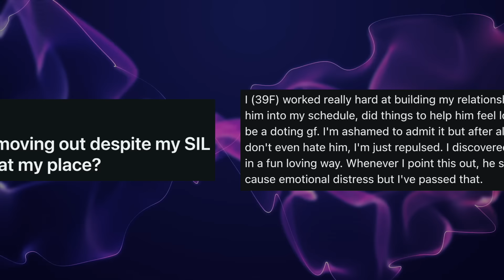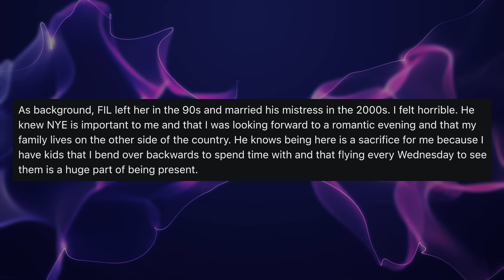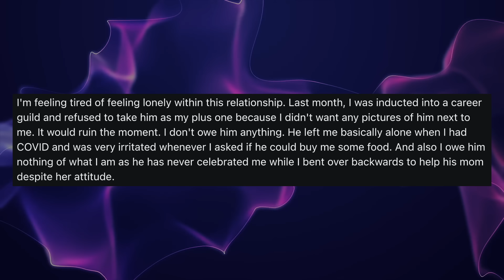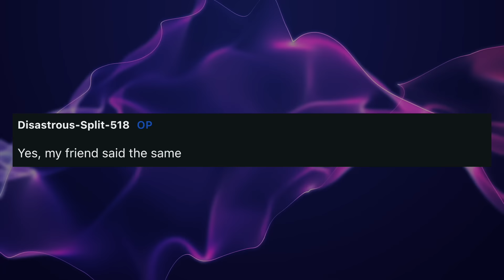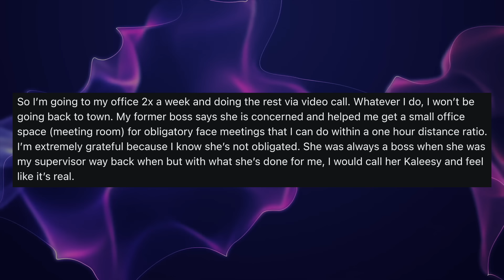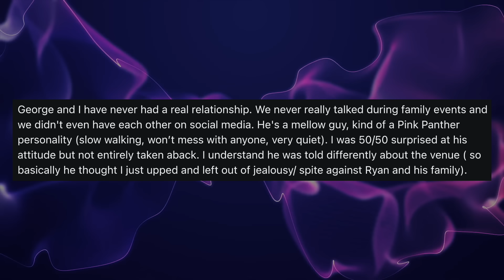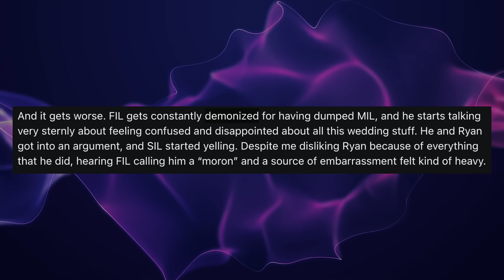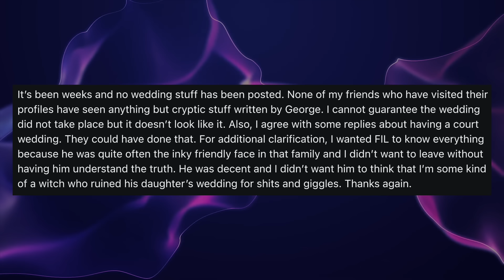Boyfriend And His Family Use Me For My Money So I'm Secretly Moving Out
Reddit Relationship Stories - OP realizes that her boyfriend and his family are using her for her money, and she's done. So her plan is to leave when no one is home paying attention and disappear.

0:00 Intro
0:08 Story 1
8:25 Comments
9:49 Update